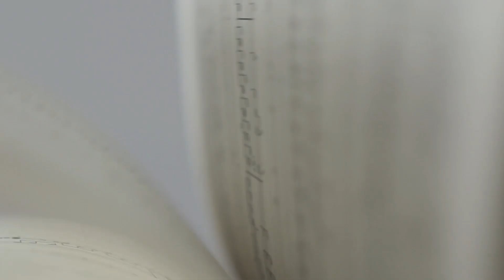Courage in Music - Daniel Barenboim | Deconstructed [subtitulado]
How do harmony, rhythm and melody work together? How do we listen for them? On tension and release in music.